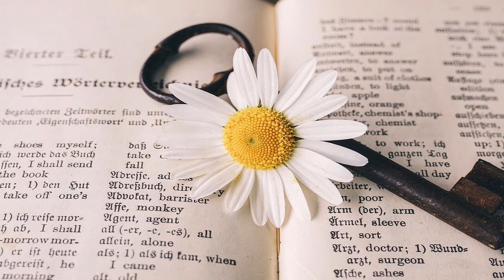A margaréta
Margaréta - dísznövény

Margaréta jelentése:
ártatlanság, finomság, tisztaság, őszinte, hűséges,
mindig lehet rá számítani,
a görög ’margarisz’ (gyöngy) szóból ered,
a kiontott könnyek szimbólumaként Krisztus és a vértanúk szenvedésének jelképe,
erdélyi napszimbólum egyik visszatérő jelképe, a székely-kapukon is megtalálható